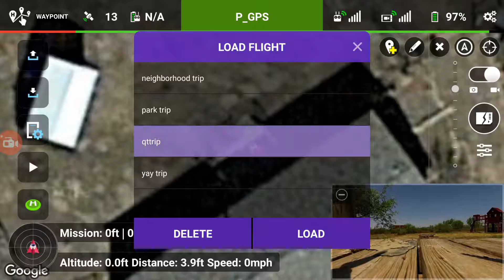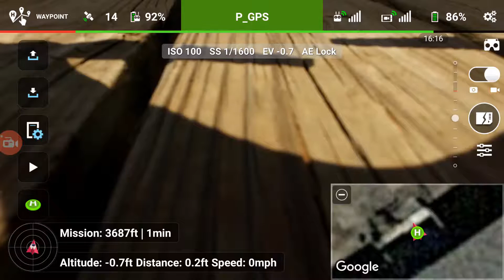Quick litchi waypoint demonstration with on screen telemetry